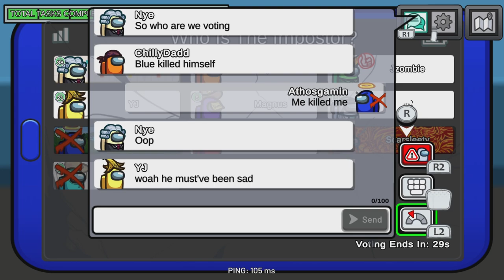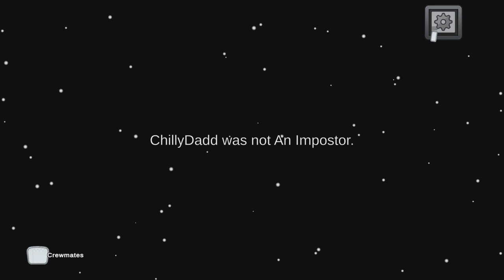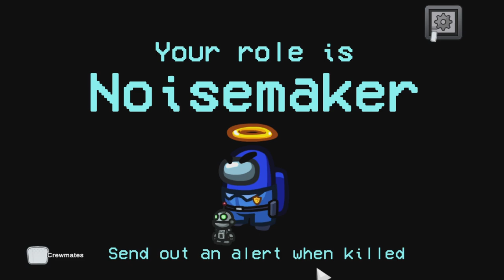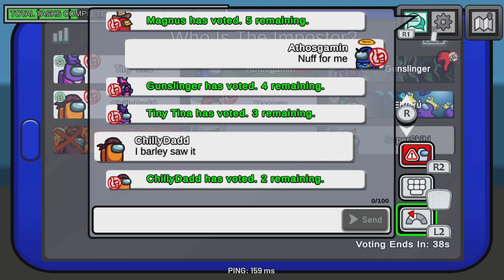I did it??? To myself! Among us